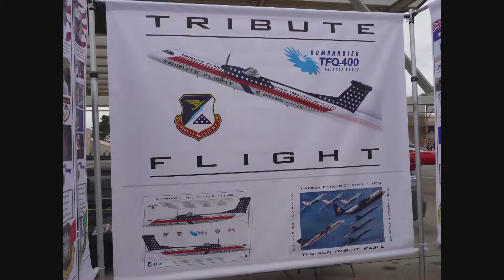Tribute Flight Big Chair Jam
Filmed in Nevada on Las Vegas Blvd South. Music by Tear for Fears.